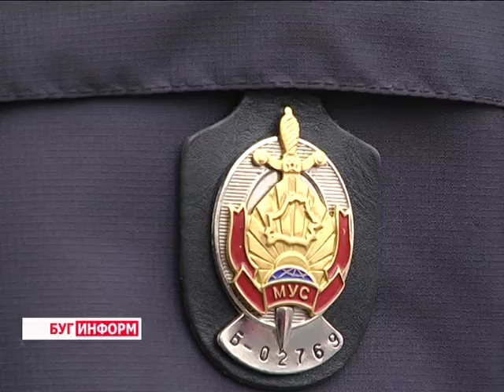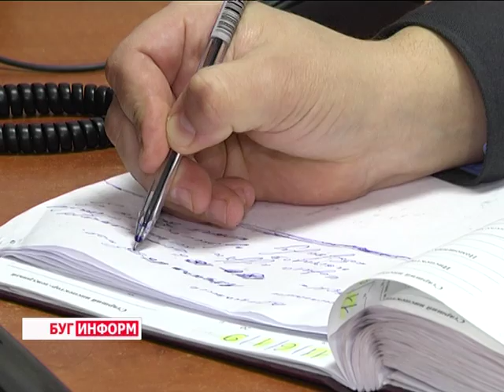2016-02-06 г. Брест. Как обезопасить себя от воров-домушников? Телекомпания Буг-ТВ.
Как обезопасить себя от воров-домушников?- советы от правоохранителей.
Все, что нажито непосильным трудом, всё погибло!.. Эту знаменитую фразу  из легендарного кинофильма «Иван Васильевич меняет профессию» многие из нас привыкли цитировать в шутку. Однако, героине нашего следующего сюжета, ставшей жертвой самой настоящей квартирной  кражи, было явно не до смеха: злоумышленники обокрали её квартиру и скрылись. Но в отличие от киноперсонажа, пенсионерке Ольге Елфимовой повезло – грабителей удалось задержать, а украденное вернуть.
Статистика показывает - пенсионерка из Бреста – не единственная жертва квартирных краж. Сегодня правоохранители отмечают всплеск активности так называемых ворОв-домушников. О  настоящей детективной истории и о том, как обезопасить своё жилище от непрошенных гостей  - расскажет Виктория Драгобецкая.